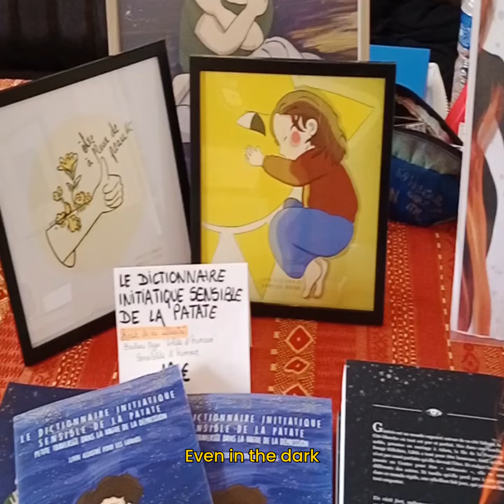I'm not scared - Armelle Dufau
Je publie cette création aujourd'hui pour plusieurs raisons :

D'abord, j'ai trente ans. C'est chouette, parce que pour être très honnête avec vous, à un certain moment, je n'étais pas trop sûre d'y arriver.

Alors je voulais célébrer le courage de ceux qui travaillent sur leur santé mentale : "lâche pas le morceau !!"

Ensuite, parce que Petit Monstre - si vous suivez les aventures de ma chère Patate vous le connaissez peut-être - il est vachement tenace.
Peut-être êtes vous à un endroit dans votre vie où vous êtes particulièrement fier.e.s du chemin parcouru - psychologiquement, émotionnellement. C'est mon cas. Mais je me suis rendue compte que je jugeais tellement sévèrement l'ancienne Petite Patate qui avait peur, qui avait mal, qui était "bizarre", qui était de "trop" : trop angoissée, trop réservée, trop bruyante parfois, trop émotive, trop pleurnicharde, trop indécise, trop maladroite... C'est moi qui la juge la plus sévèrement.
Aujourd'hui j'aimerais aussi lui dire merci, et bravo. Il fallait traverser tout ça, et tu l'as fait. T'es une guerrière.

Petit Monstre n'est pas parti. Il est toujours avec moi. Parfois il reprend le dessus. Alors je l'invite et voila ce que je fais : je pleure ! Je pleure ouais, je pleure vachement beaucoup et ça fait du bien. Car pleurer n'est pas un signe de faiblesse. Pleurer ne veut pas dire que nos actes ne sont pas réfléchis, que nos actions ne sont pas matures, que nos sentiments ne sont pas profonds. C'est comme ça que certaines personnes ont besoin de s'exprimer et c'est OK.

Je pleure et je parle aux gens que j'aime, et je réalise - et ça aussi, c'est ce que je veux dire avec cette création - à quel point je suis heureuse de pouvoir m'ouvrir à eux maintenant, et à quel point je suis reconnaissante de les avoir dans ma vie.

Je n'ai (presque) plus peur de leur dire je t'aime.

Je n'ai (presque) plus peur de regarder petit monstre dans les yeux.
Enfin, c'est en chemin...
"I'm going on an adventure !"🧙‍♂️

Je termine par un immense merci à Jean-Guilhem Saunier qui a travaillé sur ce morceau juste parce qu'il trouvait ça chouette. Merci💫